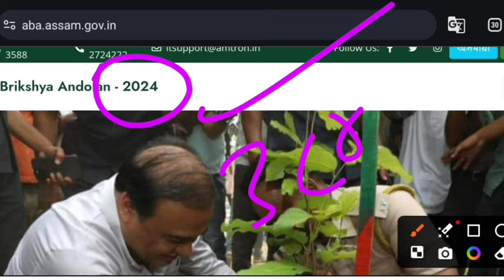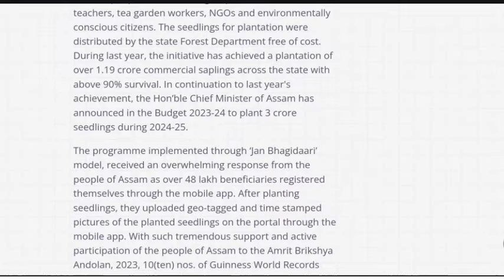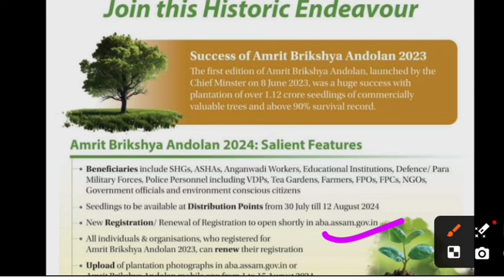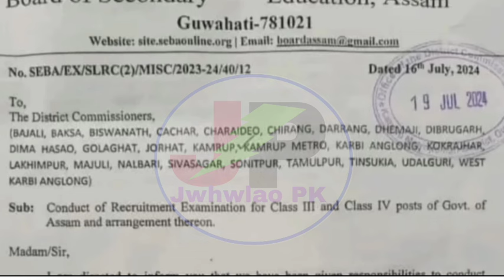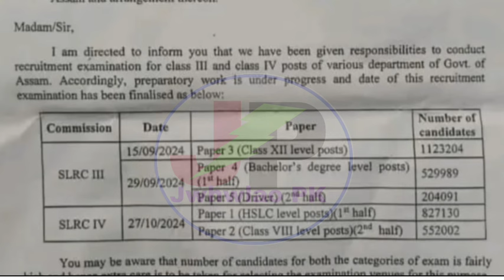दिनैनि Important News ADRE साख्रिनि Exam Changed, 3 खौथि दंफां गायनांसिगोनलाय@Bodojobinfoofficial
Assam Government ADRE 2.0 Exam Date Changed and New Exam Schedule Declared for the Post of Grade-4 and Grade-3 and Driver Vacancy 13000 in Assam State

Assam Govt 2.0 ABA or Amrit Brikshya Andalon Registration Date and Seedlings Distribution Date Declared for Beneficiaries.

Bodo news, Bodo Language News, Bodo Jobs Update, Bodo INFo, Bodo Information news.